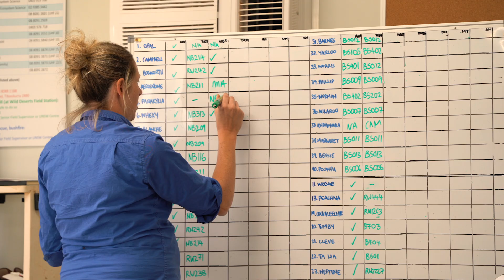Meet the family on a mission to restore the desert ecosystem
For UNSW Sydney ecologists Bec West and Reece Pedler, it’s an overnight journey to buy groceries and a 350-kilometre round trip to take the kids to playgroup. But they wouldn’t have it any other way.

Bec and Reece didn’t always see themselves living in the desert – in fact, little more than a decade ago Bec was working in London and catching the tube to work.
But in 2016, the newlyweds saw an ad for an ecologist and project coordinator to move to Sturt National Park for Wild Deserts, a 10-year initiative aimed at restoring the desert ecosystem by reintroducing locally extinct or endangered native mammals, like bilbies and bandicoots, back into the outback.

They couldn’t pass up the opportunity to be part of regenerating the desert landscape together.
Now, five years into the project, Bec and Reece have – together with the help of the local community, research teams, traditional owners and partner organisations – translocated founding populations of bilbies, Shark Bay bandicoots, and crest-tailed mulgaras to the Strzelecki Desert.
Learn more about Bec and Reece – and the incredible project they’re leading – in our multimedia production